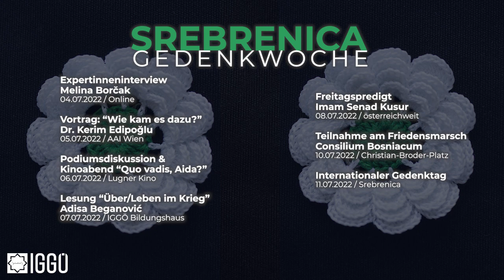Expertinneninterview mit Melina Borčak - Srebrenica Gedenkwoche 2022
Den Auftakt unserer diesjährigen Gedenkwoche für die Opfer des Genozids in Srebrenica bildet ein Expertinneninterview mit Journalistin und Filmemacherin Melina Borčak, bei dem vor allem den Fragen nachgegangen wird, wie heute über Srebrenica gesprochen wird und was jede*r einzelne von uns dazu beitragen kann, dass diese Gräueltaten niemals in Vergessenheit geraten.

Das Interview mit Melina Borčak führt Džemal Šibljaković, Leiter der Sozialabteilung der IGGÖ.

Nicht verpassen!